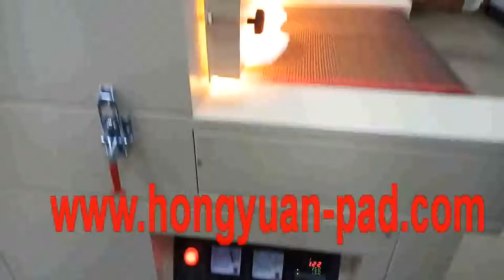Infrared Dryer Machine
This dryer machine with conveyor belt,the belt width is 600mm,it is designed for lab and mass production.This conveyor belt system has quiet varying-speed motor,when the dryer is various loads, speed -adjusting driver and the speed of conveyor are Uniform,the height between belt and lamps can be adjusted,it is suitable for kinds of items which have different size.
It is suitable for printing,painting, hot-setting adhesive, ink jetting,and T-shirt printing etc.
Welcome to inquiry more photo and details via Annie